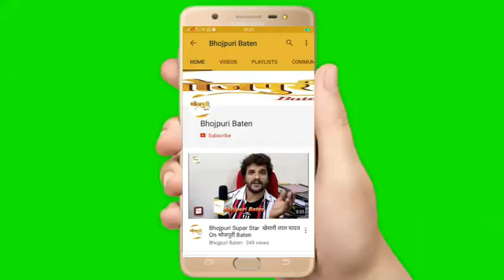Khesari Lal Yadav की फिल्म BAAP JI की पूरी टीम से Bhojpuri Baten की ख़ास मुलाक़ात